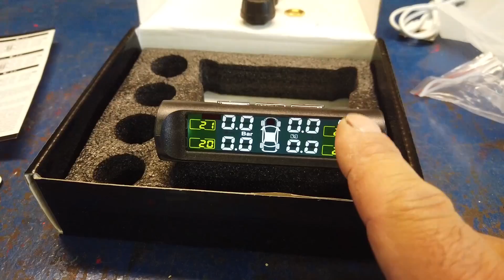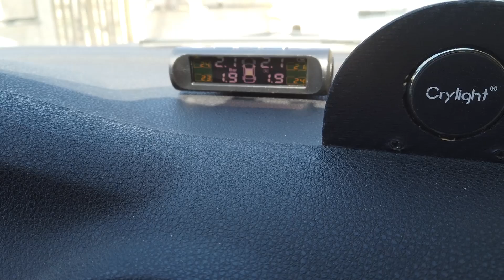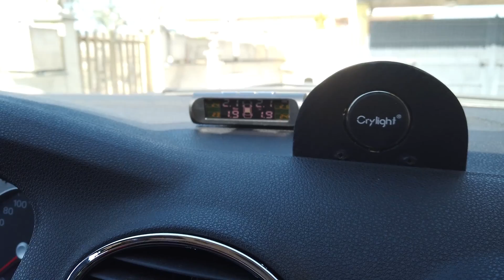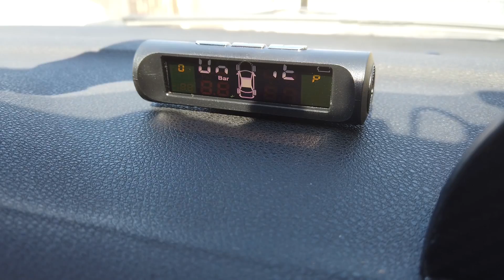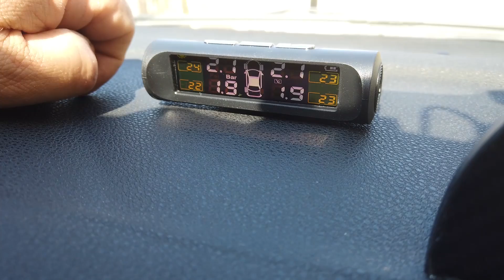misuratore pressione pneumatici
con pochi euro abbiamo eseguito un simpatico upgrade nella nostra auto, il risultato, è meraviglioso

link per l'acquisto del kit